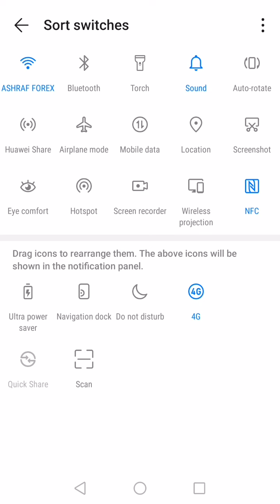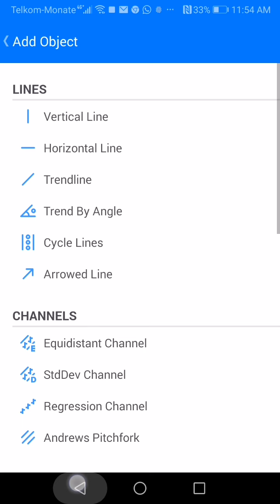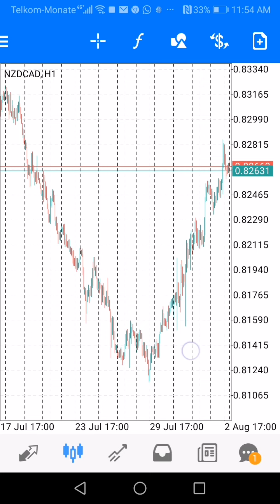nzd cad. point of control frontside and backside Trends.. contact for classes